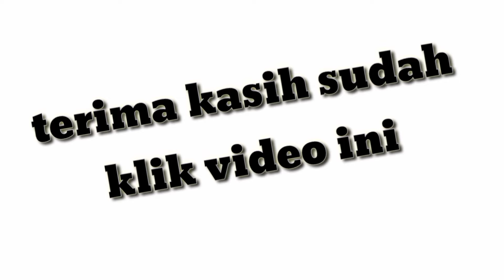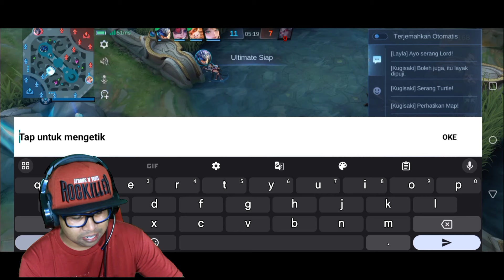KETIKA MAGE ODETTE JADI JUNGLER _ MOBILE LEGENDS GAMEPLAY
ketika gua jadi make jungler codet
odette gameplay